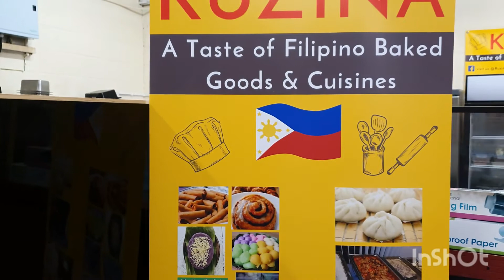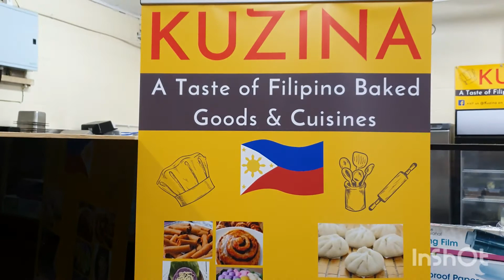Kuzina belfast northern Ireland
if you are craving of filipino foods just visit us here in (KUZINA belfast,Northern Ireland)